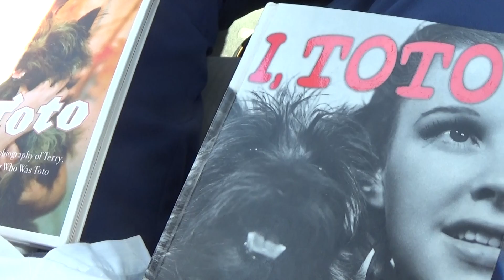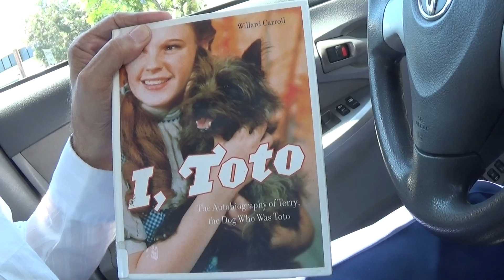Wizard of Oz 80 year anniversary August 25 1939 2019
Here I am - JOE NANIA - on Thursday afternoon August 29 2019 -  in ALTADENA , CALIFORNIA - the birth place of TOTO the famous little cairn - terrier dog (REAL NAME WAS TERRY AND A GIRL) paying a tribute to the 1939 movie - THE WIZARD OF OZ - 80 years later- The movie was released on AUGUST  25 1939 -